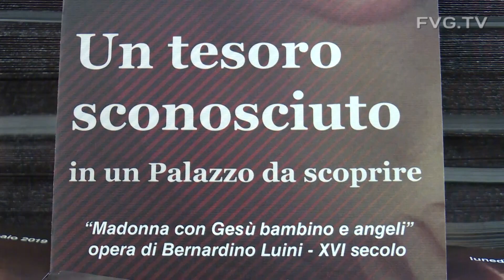Natale: Fedriga, abete Fvg in Vaticano simbolo terra che sa rialzarsi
Così il governatore del Friuli Venezia Giulia Massimiliano Fedriga ha definito l'abete di Natale proveniente dal Cansiglio e donato al Santo Padre, la cui cerimonia di accensione delle luminarie è avvenuta questa sera in piazza San Pietro. A pigiare il tasto che ha illuminato l'abete è stata una piccola pordenonese di tre anni, di nome Asia.